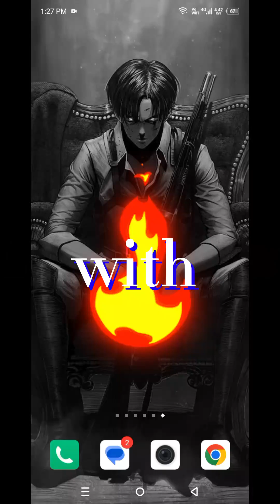survivor IO game | best survivor game | best game play | chapter 1 complete | mobile game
Hello guys I am back with new intro tell me do you like?
We are playing Solo survivor IO game best gameplay best survivor game.
Survive the fun!
Description:
Dangerous zombies are attacking the entire city! The city is in peril!

Awakened by the trial of dreams, you've no choice but to take on the heroic mantle of saving the city!

As a human warrior with unlimited potential, you and other survivors will have to pick up your weapons and battle these evil and dangerous zombies!

The horde far outnumbers you - any slip-up and you'll get caught in dire straits!

Faced with crisis, you must find a way to survive!

Features:
-Face off against 1000+ monsters at once and exterminate them!
-Clear the map with one-hand controls!
-All-new roguelite skill experience with unlimited combinations
-Feel the heat of each new stage with different difficulties

more key word: only key words:
- Upgradeable vehicles
- Garage mode - customize you vehicles
- Designed to look good on low resolution and high resolution devices